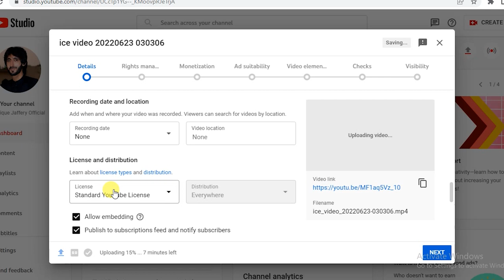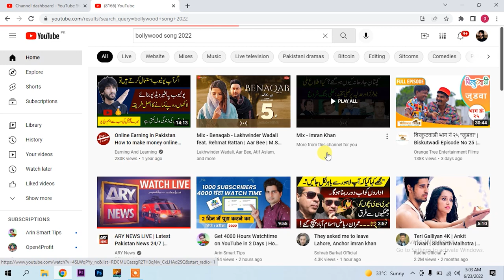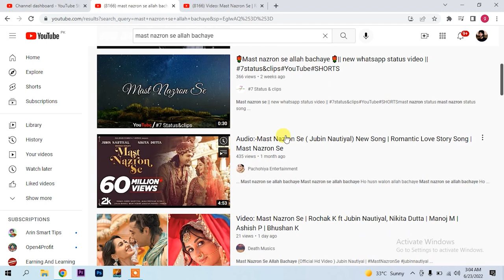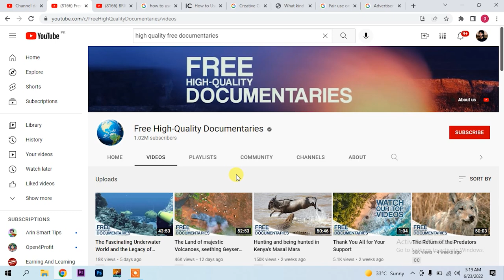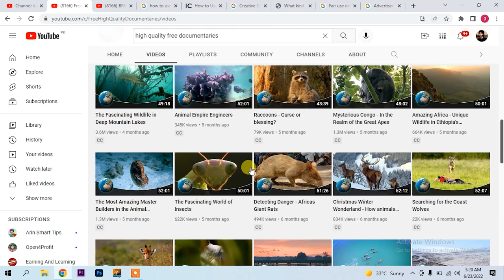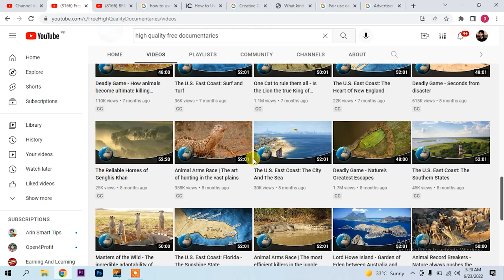how to copy paste reuse content on youtube and earn money , How to monetize creative common videos